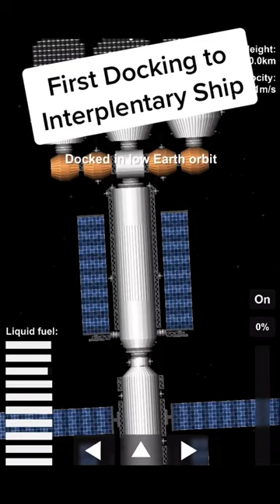First Docking Interplentary Ship🚢In Space🌌Flight✈Simulator Game🎮